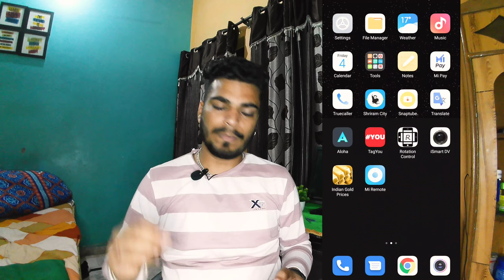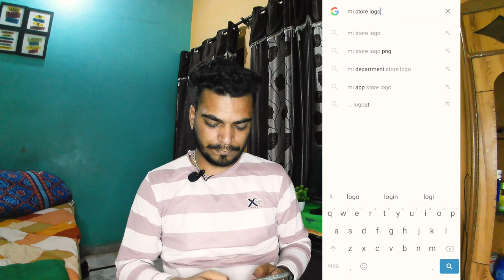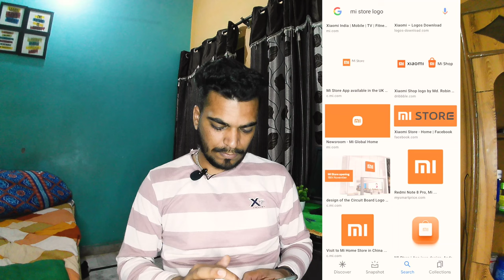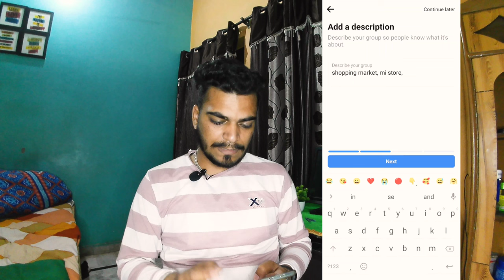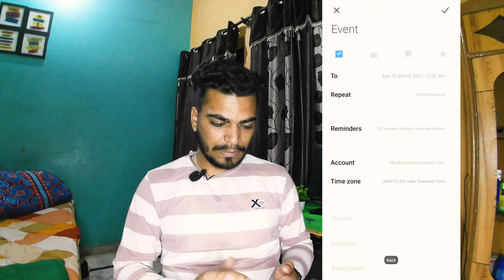How to earn money from facebook group | Facebook group banakar paise Kaise kamaye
How to earn money from facebook group | Facebook group monetization 2022

facebook group se paise kaise kamaye,
how to earn money form facebook groups in hindi,
how to earn money from facebook group in hindi,
facebook group se paise kaise kamaye 2022, Facebook group se paise kaise kamaye 2022, how to earn money from facebook, facebook se paise kaise kamaye, earn money from facebook 2022,
Facebook group se paise kaise kamaye 2022, earn money from facebook,